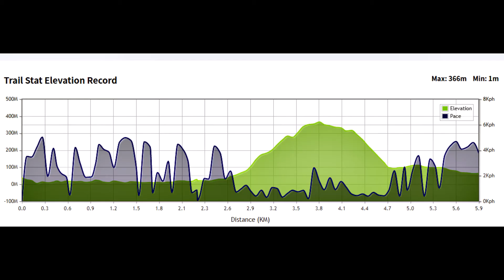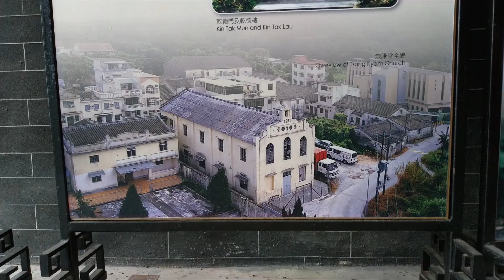200123 經龍躍頭文物徑, 上龍山, 往流水響. Hike via Lung Yeuk Tau Heritage Trail, Lung Shan, to Lau Shui Heung.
沿途文物不少, 看看二百年前景物.  龍山不高, 景觀開揚.  往流水響晚了幾星期, 趕不上金黃色的落羽松.
The Lung Yeuk Tau (‘Mountain of the Leaping Dragon’) Heritage Trail takes visitors on a scenic journey into the history of the New Territories.  Moreover, Lau Shui Heung Reservoir is surrounded by thick forests, its glassy surface is especially stunning on a clear, windless day.  If you visit during late December,  you can enjoy colorful autumn foliage as the cypress leaves transition from yellow to burnt orange.